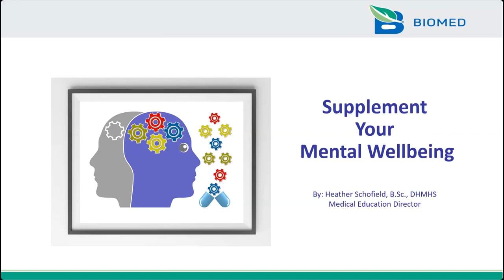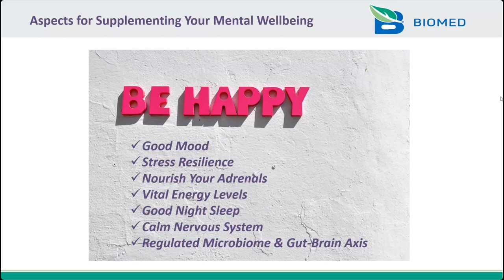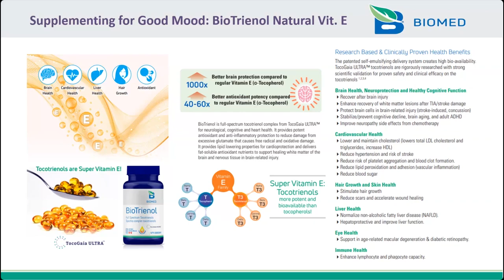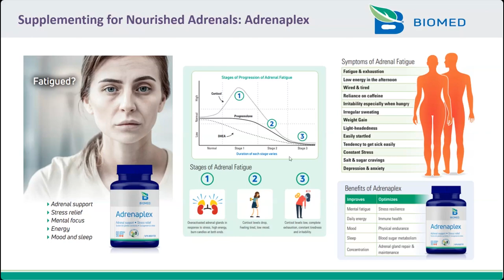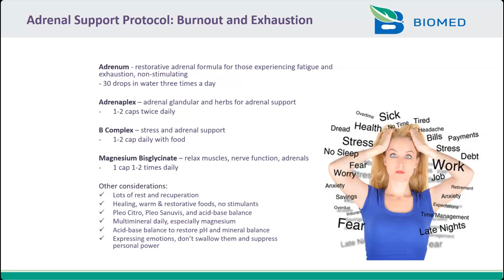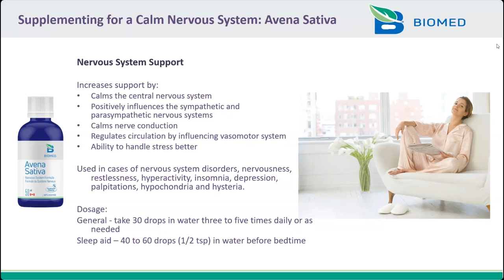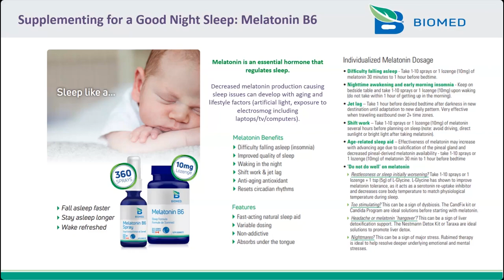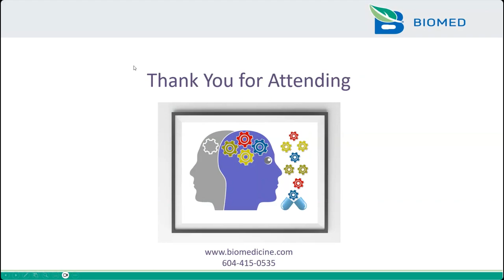Supplement Your Mental Wellbeing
An integral part of our overall health includes our mental wellbeing. Rather than an absence of symptoms, our mental wellbeing is gauged by how we live our lives and our ability to respond to life’s ups and downs. It includes how we feel about ourselves, the tone of our thoughts and mindset, how we handle our moods, and how well we bounce back after a disappointment or failure.

There are times when no matter what we do, we still need support. Join Heather Schofield as she discusses how to use nutraceuticals, psychobiotics, and herbs to support your mental wellbeing.

In this webinar, you will learn to support mental wellbeing through supplementation for:

- Good mood
- Stress resilience
- Vital energy levels
- A good night sleep
- Nourish the adrenals
- A calm nervous system
- Regulation of the microbiome-gut-brain axis